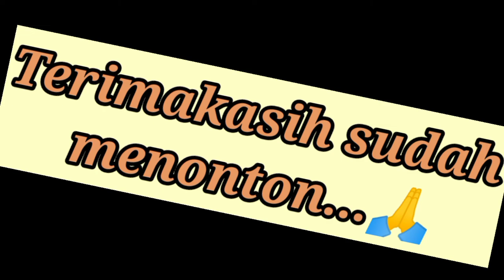CARA MEMBUAT pelk dan ban MINIATUR C70 DARI PVC/PARALON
di vidio kali ini sy akan memberikan tutorial bagai mana caranya membuat pelk dan ban c70 dari bahan pipa pvc/paralon dan sendal jepit bekas yu simak vidionya..

cara membuat miniatur
cara membuat miniatur c70
cara membuat miniatur c70 bahan pipa pvc
cara membuat miniatur bahan paralon
tutorial kerajinan tangan
kerajinan tangan dari bahan bekas
berbagai macam kerajinan tangan
c70 keren
c70 indonesia
modifikasi c70